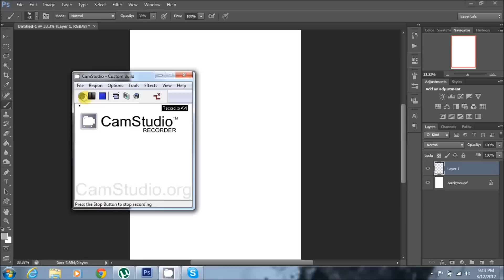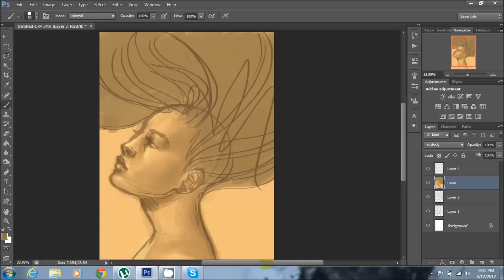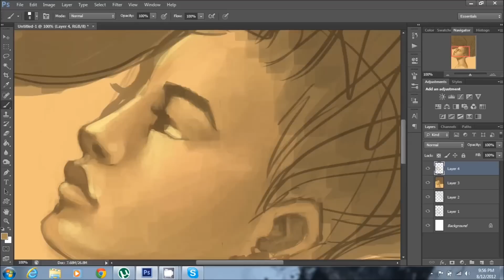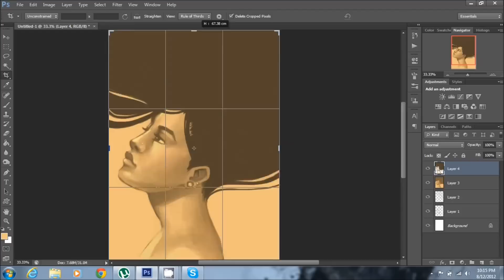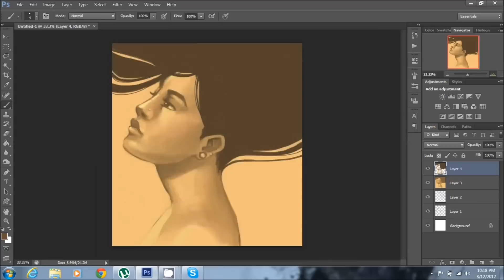Daily self portrait No. 22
I started a project where I was going to draw a self portrait every day for a year.  I recorded myself drawing the 22nd one. Enjoy!